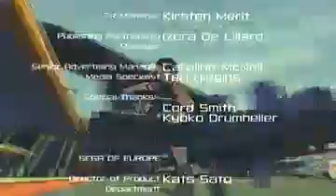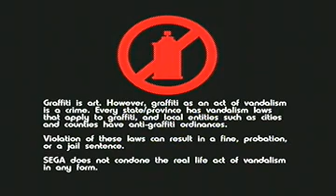Full playthrough of JSRF chapter 8+9 end Boss - 16 / 16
Cube,Boogie,and Yoyo all day everyday Yo!.opps I almost forgot Jazz!Took awhile with Jazz didn't realize how low on health she was but she's good for graffiti trails.